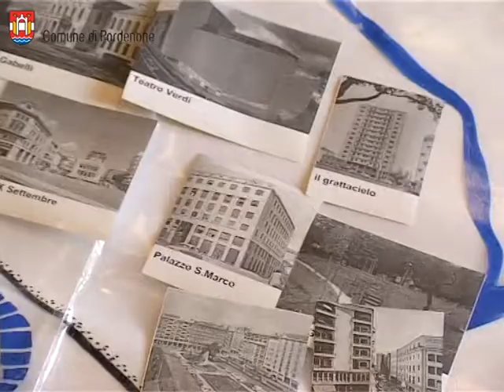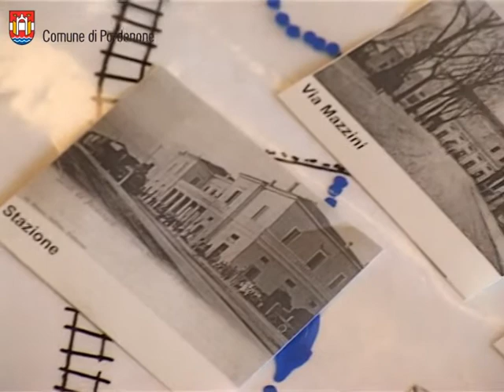Pordenone, il Consiglio comunale dei ragazzi al lavoro sul piano regolatore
Il Consiglio comunale dei ragazzi è di nuovo al lavoro sul piano regolatore della città. Dopo gli incontri del 2013, la nuova assemblea dei giovani cittadini dedicherà buona parte dei suoi lavori del 2014 alla pianificazione della città di domani. Martedì a Palazzo Badini si è svolto l'incontro inaugurale, incentrato sulla lettura storica dello sviluppo urbanistico di Pordenone e sull'approfondimento dei momenti fondamentali per la sua crescita.